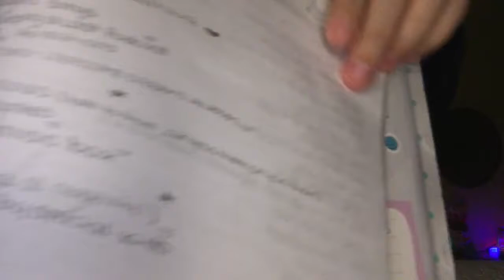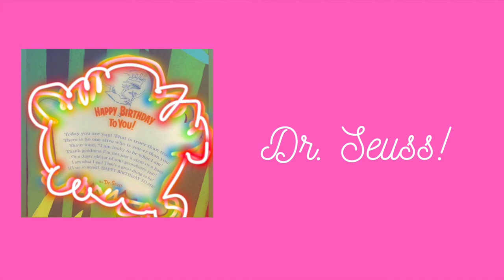Mental breakdowns self care. (BTS can´t be your only resource.)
The BTS alternative on How to self care when dealing with mental breakdowns. Things that comfort, soothe and make me feel safe.

Intro: (0:00)
Singer direct confrontation: (3:47)
Sounds of hope: (11:11)
Contagious Laughter: (14:46)
Fluffiness: (18:46)
Wisdom: (31:20)
Escapism: (33:20)